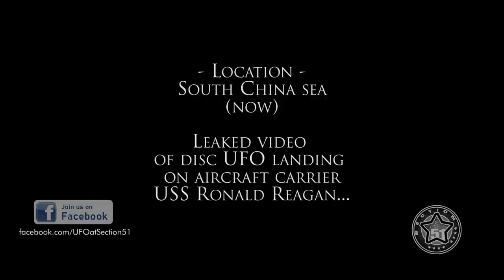UFO Landing on AIRCRAFT CARRIER USS Ronald Reagan in South China Sea 👽 (CGI)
This is a visualization of what it might be like if a leaked video from US Navy showed a disc UFO landing on aircraft carrier USS Ronald Reagan... This video is CGI, this is for entertainment only.

OVNI DOCUMENTAIRE